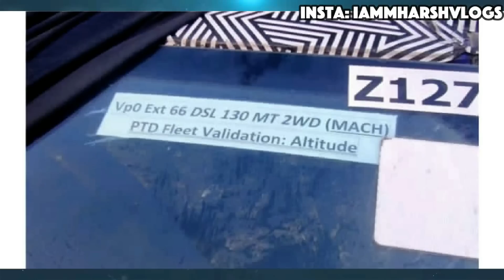EXCLUSIVE ❗️2022 MAHINDRA SCORPIO REAL LOOKS LEAKED 🇮🇳 100% FIRST ON YOUTUBE 😰 2022 SCORPIO IS HERE💥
MAHINDRA SCORPIO 2022 ! 2022 SCORPIO IS HERE 2022 MAHINDRA SCORPIO AND YOU CAN VIEW THE LOOKS OF THIS CAR IN THIS VIDEO.